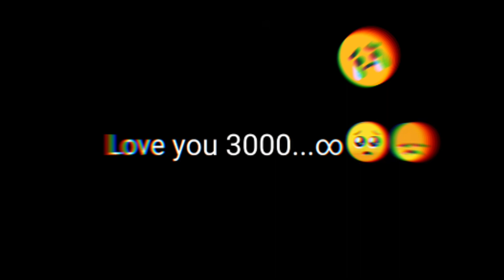tonystark RDJ died seen // sad status of iron man maine Royaine